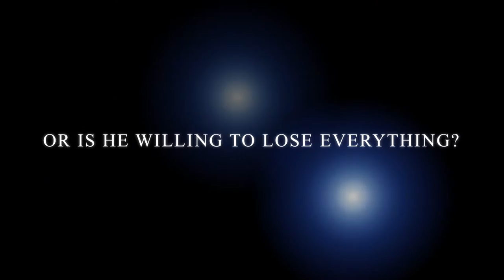Hector: Hit Count Book Trailer Mr. Hixon